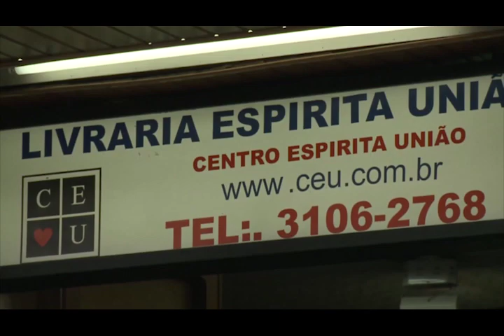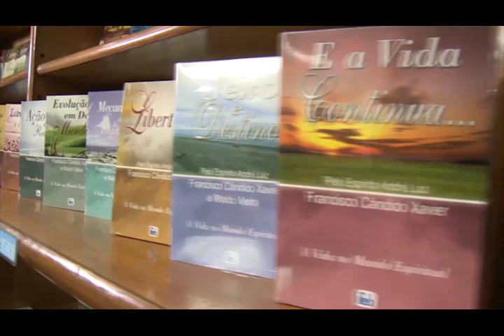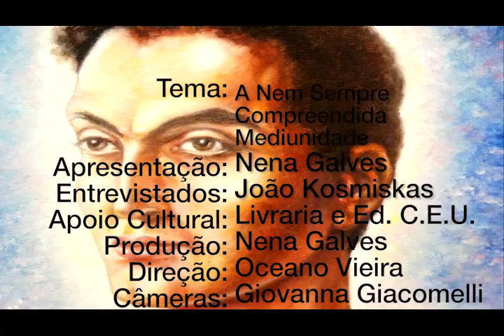Nem sempre é compreendida a mediunidade, Nena Galves entrevista João Kosmiskas no Vida além da Vida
Programa: Vida além da Vida
Numero: 353
Entrevistador: Nena Galves
Entrevistados: João Kosmiskas
Tema: Nem sempre é compreendida a mediunidade
Data: 29/12/2018
Tempo: 26:57